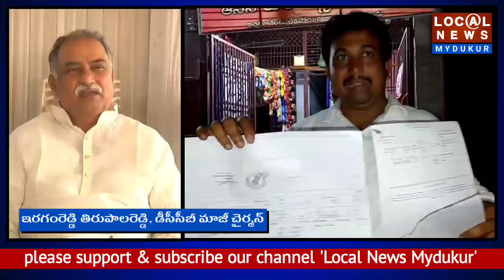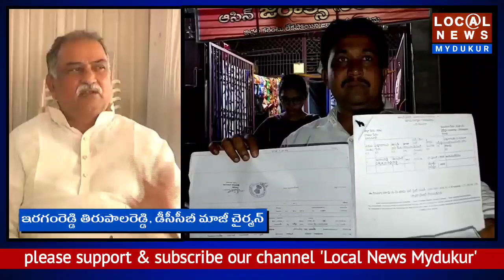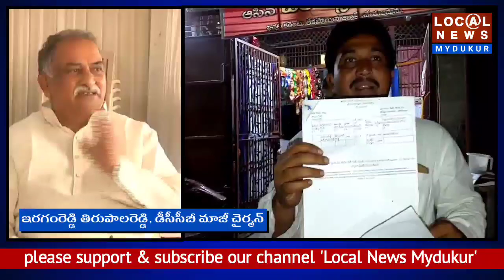నిరాధార కథనాలపై... కోర్టును ఆశ్రయిస్తాం | Iragamreddy Tirupal Reddy Fires on media